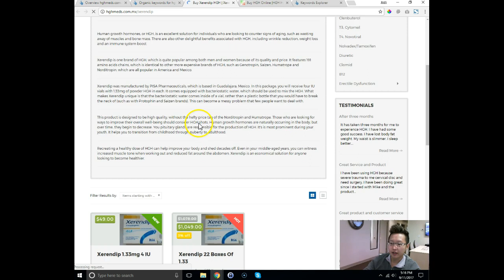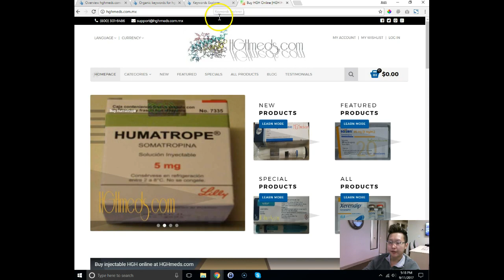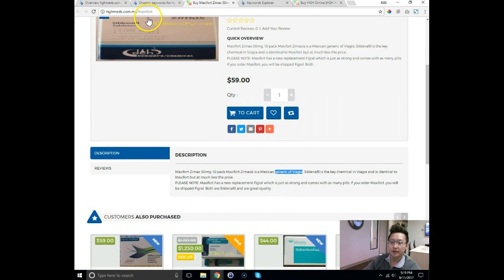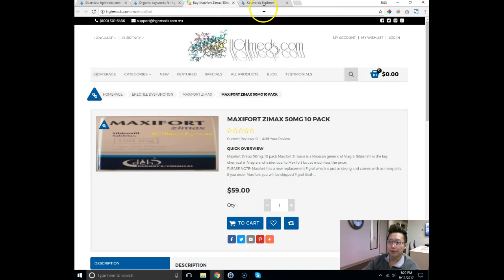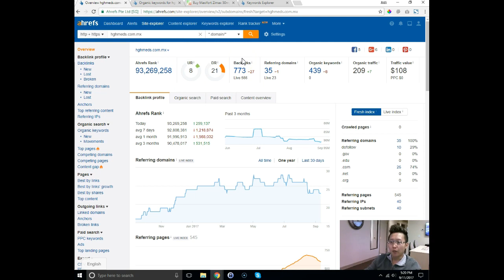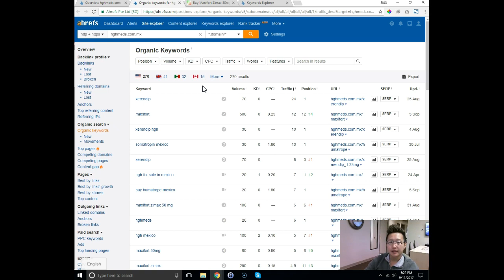hgh meds - video analysis